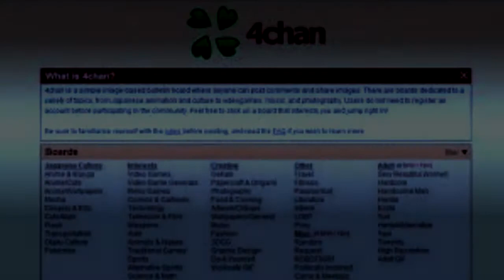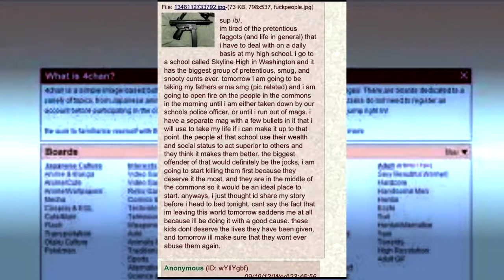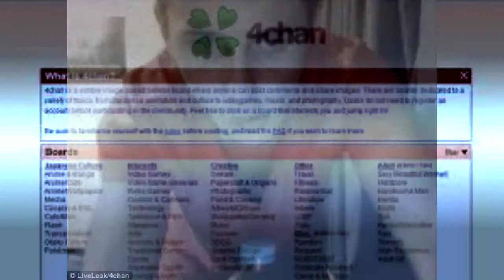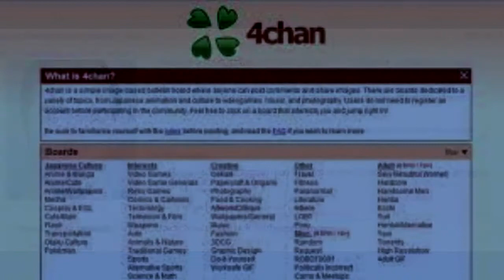3 Disturbing 4Chan Stories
From anonymous threats of physical violence against the students of a highschool, to a revolting and unprovoked murder, these are 3 real disturbing 4chan posts.

Image & Video Credits:

►Other images from google free image search

►Opening and closing segments shot by Fear Crawler

Story Credits:

►Script written by Fear Crawler